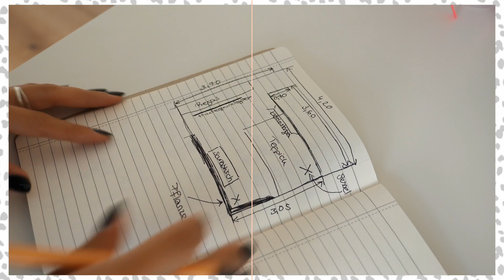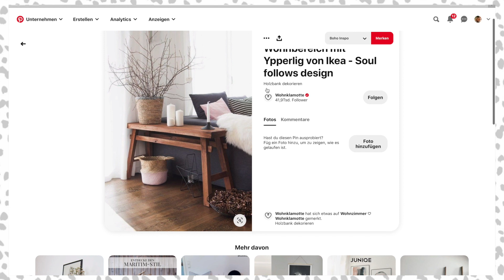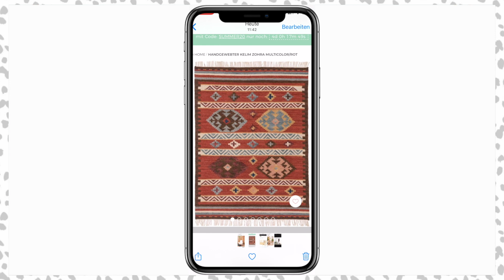Perfekt Einrichten | So kriegst du einen einheitlichen Look! | Schritt für Schritt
Heute zeige ich euch Schritt für Schritt wie ihr mit ein paar Tipps einen einheitlichen Einrichtungsstil für euch entdeckt und letztendlich dann auch wirklich in euren Zimmern, Wohnungen und Häusern umsetzen könnt.

Mein Equipment:
Kamera aktuell:
Panasonic DC-GH5
Alte Kamera:
Canon 600d
Objektive:
Lumix Summilux 15mm F 1.7
Canon EF 50mm 1:1.8 II
Canon Teleobjektiv 70-200mm
Sigma 17-50mm (Allrounder Objektiv)
Schnittprogramm:
Final Cut Pro X Apple Store
Licht: